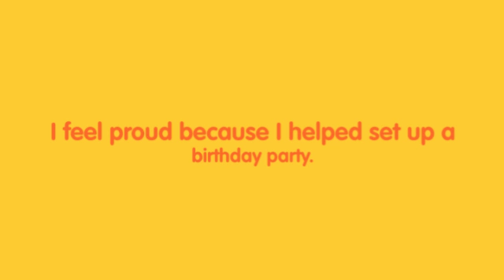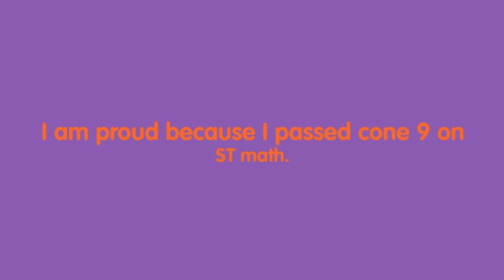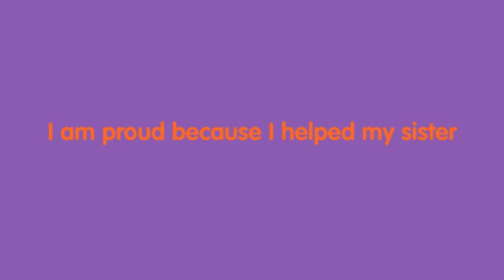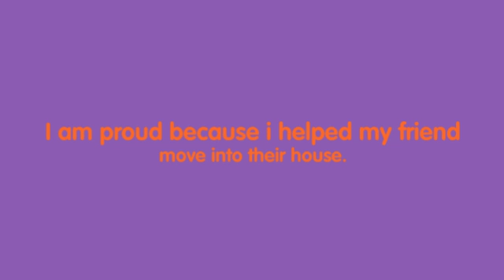Nevada Cub Pride Season 4 Episode 5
What makes you proud? by our 4th grade NevadaCubPride Committee.